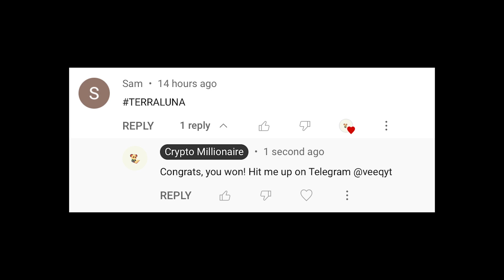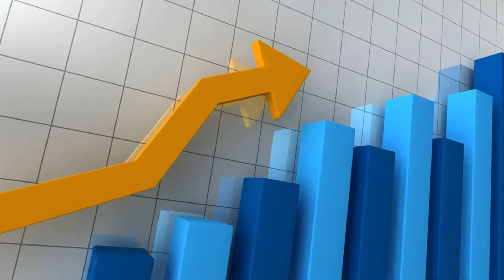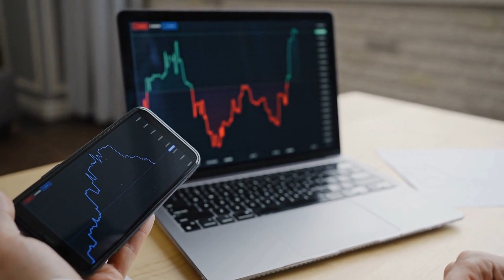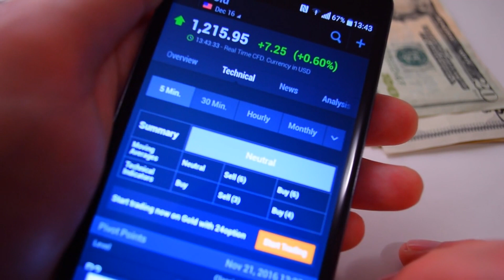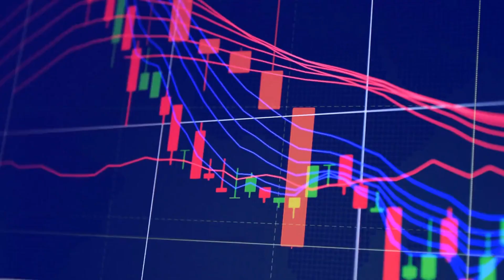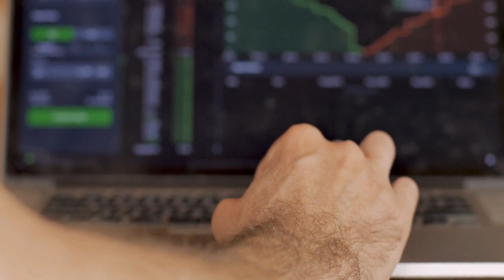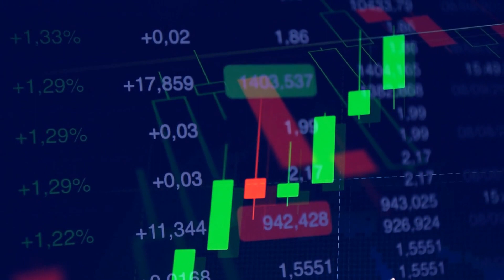THIS TERRA LUNA CLASSIC PRICE PREDICTION WILL SHOCK YOU!!!